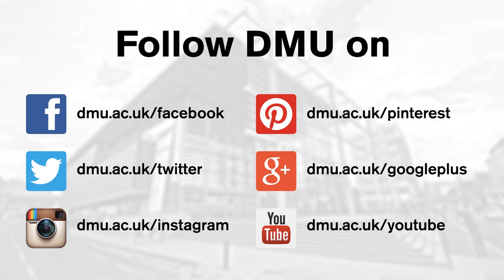Computer Science at DMU: Kate Lowe